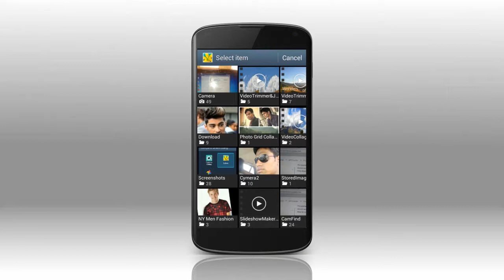Man T-Shirt Photo